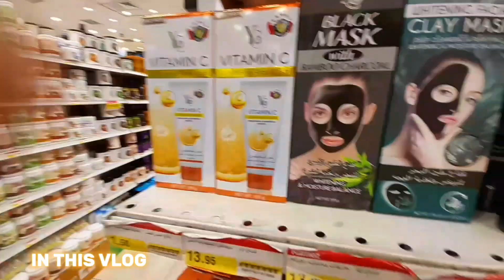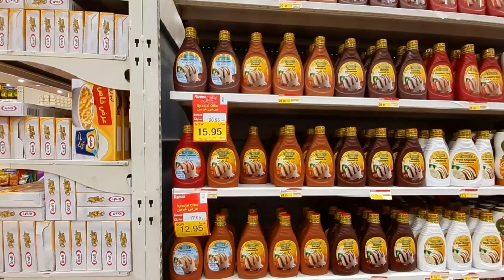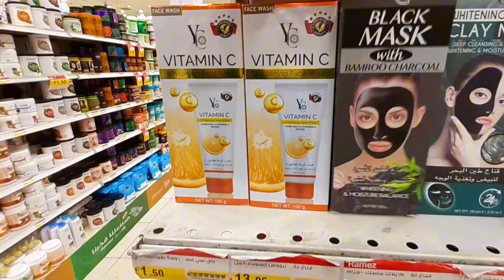Ramez Offers | Grocery Shopping Vlog | Exploring Saudi Arab Market | Fouzia Vlog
SHARE with your loved ones if you like my videos could be AWESOME.

94 Saudi National Day Special Celebrations At Jeddah

Saudi National Day Abaya Offers Beautiful Abaya In Flemingo Mall

Ramez Grocery shopping Centre

Ramez hypermarket Review | Less Price Mall | Urdu / Hindi Vlog

Ramez hypermarket | Dammam Shopping | Saudi Arabia | Shopping Vlog 2024

Saudi National Day | Ramez Offers |
94 Saudi National Day | Special Celebrations | Fouzia Vlog

ramez hypermarket
cheap mall
cheap rates
less price
explore Riyadh
life in Saudi Arabia
life in Riyadh
Urdu vlog
hindi vlog
pakistani vlogger
Fouzia Vlog
Life in Dammam
Ramez in Dammam
Explore Dammam
Dammam vlogs
hypermarkets in muscat
muscat
muscat vlogs
kannada vlogs from muscat
home tour
oman travel guideline
stores in oman
ramez oman
prices of items in oman
living cost in oman
houses in oman
Where is ramez hypermarket
ramez muscat
al madina hypermarket abu
al madina hypermarket dubai
day to day hypermarket dubai
carry fresh hypermarket
dubai carrefour supermarket
dammam mall saudi arabia
cmr shopping mall offers
lulu hypermarket dubai
dubai hypermarket
spinneys supermarket dubai
pasons hypermarket dubai
daymart hypermarket
lulu mall hypermarket
lulu hypermarket abu dhabi
carrefour mall saudi arabia
hypermarket vs supermarket
ulu mall hypermarket offerstoday
cmr shopping mall review
abu dhabi shopping mall
abu dhabi supermarket
crystal hypermarket kolenchery
carrefour mall of emirates
supermarket grocery shopping
hypermarket job vacancy
lulu hypermarket onlineshopping
carrefour hypermarket
lulu hypermarket karama dubai
cmr shopping mall grandopening
family big mart hypermarket
ajman lulu hypermarket
Bahrain Grocery shopping
grand hypermarket dubai
lulu hypermarket sharjah
Saudi Family Vlog
Shopping Vlog video
Exploring Saudi Arabia
Saudi Arabia City Tour
Saudi Arab vlog video
Dammam Tourist Places